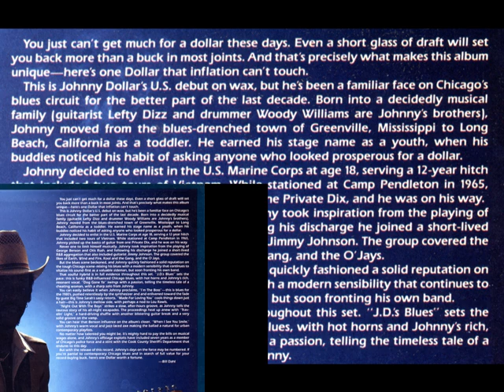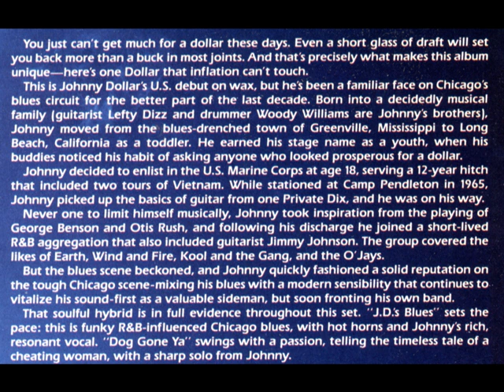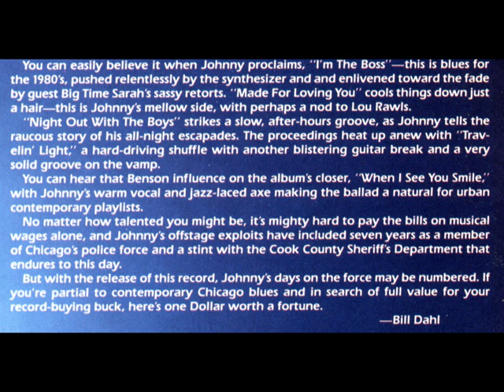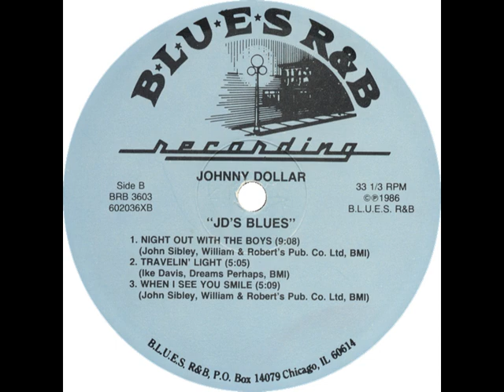Johnny Dollar - Night Out With The Boys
... this recording originally released on and taken from B.L.U.E.S. R&B BRB 3603 (US 1986) "Johnny Dollar: J.D.'s Blues" - never reissued on CD !

source of 1st photo: Front cover of B.L.U.E.S. R&B BRB 3603; photographer: Linda Schwartz
source of 2nd photo: Front cover of Isabel 900.509; photographer: Armand Meignan
source of 3rd photo photographer: JoAnne Larson